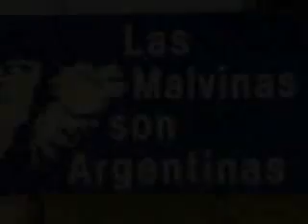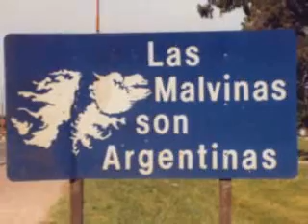malvinas internet.wmv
Palabras del Padre Alberto Ezcurra leyendo la carta que el Mayor Falconier (entrerriano) le deja a sus hijos,que luchó y murio en Malvinas